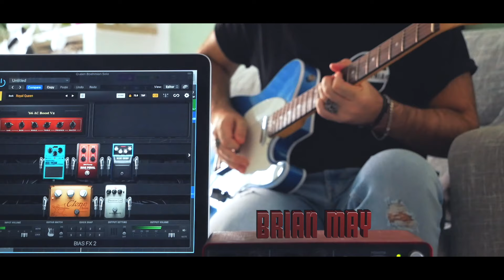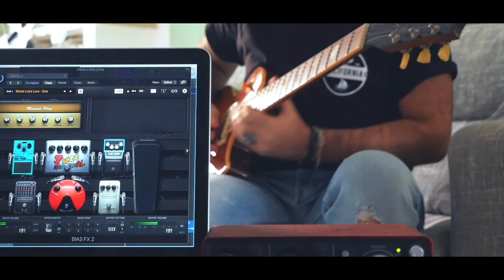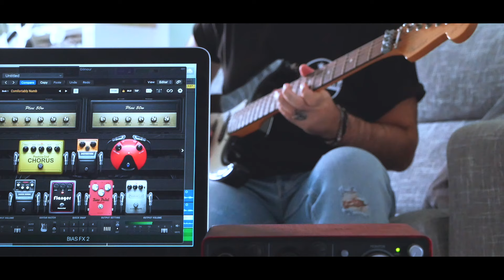7 Legendary Guitar Tones With Bias FX 2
If you liked this video you may also like videos by Music Is Win, Nik Nocturnal, Niko Slash, Cole Rolland, Jared Dines, Rob Scallon, Paul Davids, Rob Chapman, The Gastube and Febbre Da Chitarra.